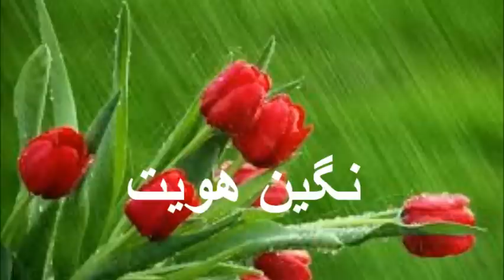129 zia hafizi Shugnani Langug زبان شغنانی و چالش های فرا راه آن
مصاحبه با دکتر پامیرزاد ، زبان شغنانی پیشینه و بی تفاوتی دولت در قبال زبان های مادری ، اعمال تبعیض.